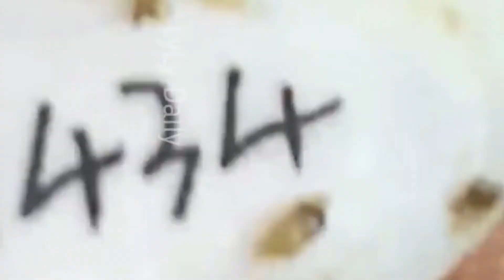blackheads removal recent 6